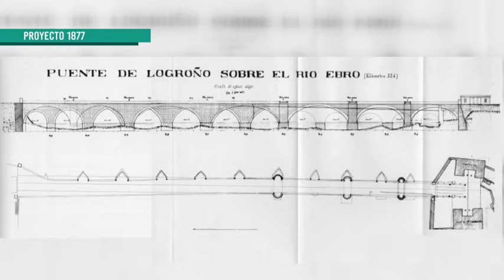Sexto reportaje en La 7 de La Rioja (Puente de Piedra), 2-3-2021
Reportaje realizado el día de la reinauguración del Puente de Piedra, un buen momento para repasar su historia.